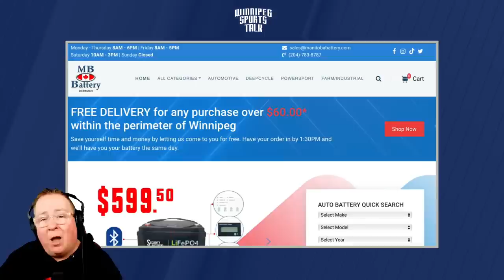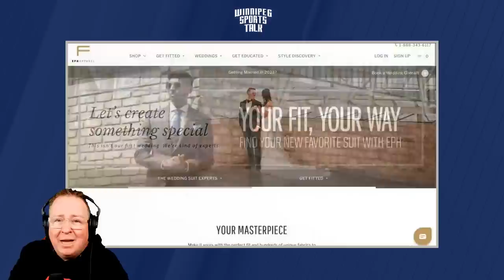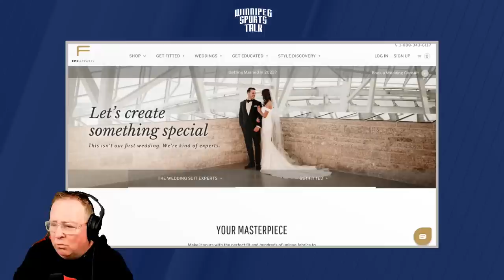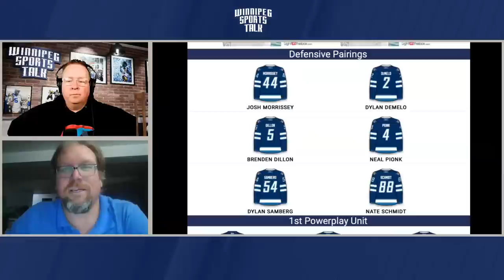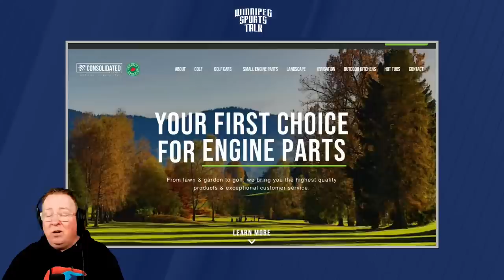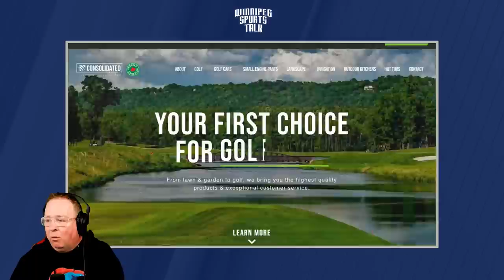Winnipeg Jets forward Morgan Barron joins the show, Kenny Lawler returns to the Blue Bombers Part 2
Andrew "Hustler" Paterson hosts Winnipeg Sports Talk Daily with Michael Remis. They discuss the NHL off-season and Kenny Lawler's return to the Blue Bombers. Guests: Winnipeg Jets forward Morgan Barron, Mike McIntyre of the Winnipeg Free Press.

Get tickets to WST Night at Shaw Park on July 26

Additional thanks to: Vantage Studios, Kyle Balharry, Design Harbour, Tristan Rivers Music, Chernebeats, Raccoon Carney.

Thumbnail Photo Credit: Credit: Rob Curtis/Icon Sportswire